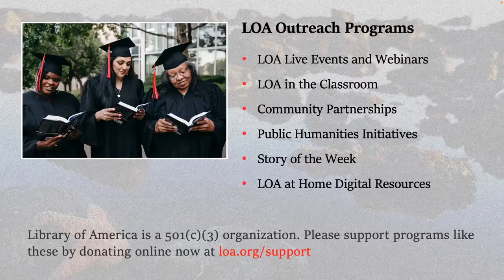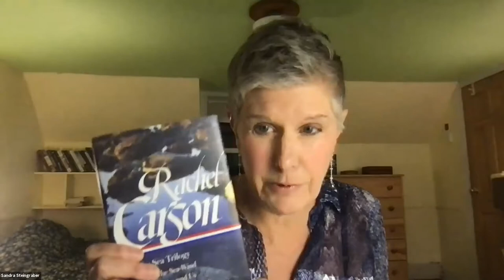Rediscovering Rachel Carson: The Oceans, the Climate Crisis, and the “Poet of the Sea”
November 22, 2021—Before her landmark book “Silent Spring” catalyzed the modern environmental movement, Rachel Carson was internationally celebrated as a “poet of the sea” for a trilogy of prescient books about the world’s oceans—their beauty, fragility, and immense consequence for life on earth. Writer and biologist Sandra Steingraber, editor of a new LOA edition, joins LOA for a free online talk and Q&A about these lyrical and deeply personal classics of American science and nature writing.

“To stand at the edge of the sea, to sense the ebb and flow of the tides, to feel the breath of a mist, is to have knowledge of things that are as nearly eternal as any earthly life can be.”—Rachel Carson

We thank our promotional partners: 350.org; Breast Cancer Action; Charlotte Sheedy Literary Agency; Jodi Solomon Speakers Bureau; the Maritime Aquarium; Mongabay; the Rachel Carson Council; the Society of Environmental Journalists; Terrain magazine.